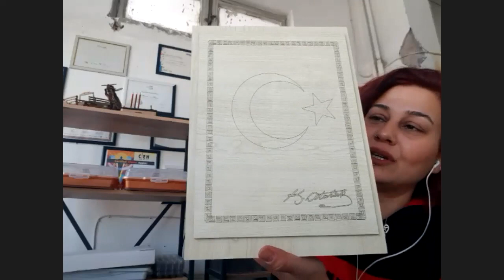Kosgeb hibesiyle kendi işini kuran kadın girişimci Esra Düzgün ahşap atölyesi açtı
kadınlarneişkurabilir? girişimcikadınlar ın iş fikirleri nelerdir? kendiişinikurankadınlar neler yapıyor?
Kadın girişimciyseniz veya kendi işinizi kurmak istiyorsanız tüm bu soruların yanıtları röportajımızda
KOSGEB Hibesi Alan Esra Düzgün, Ev Kadınlarının El Emeği Tasarımlarını Satan Atölye ve Site Açtı.
Kadın el işi satış siteleri arasında yeni bir girişimci kadın var. KOSGEB hibesi alan Esra Düzgün, DIY yani kendin yap konusundaki trendi görüp ahşap atölyesi açtı. Ev kadınları kendin yap hobilerini işe dönüştürüyor. Esra Düzgün'ün atölyesi ile "Evde çalışmak istiyorum ne yapabilirim?, evde çalışmak için iş arayanlar, ev kadınları iş sahibi oluyor.
HABERİN YAZILI VERSİYONUNU SİTEMİZDEN OKUMAK İÇİN LİNKE TIKLAYIN

Türkiye"deki iş kadınları, kadın girişimciler, kadın dernekleri, bilim kadınları, kadın araştırmaları, kadın sporcular ve kadın sanatçılar ile ilgili haberlere İşte Kadınlar'dan adresinden ulaşabilirsiniz.